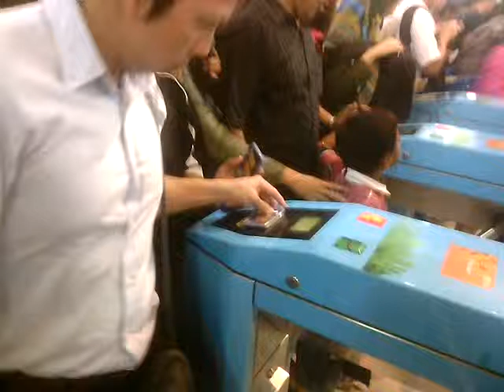amazing heboh, antrian di jam sibuk di stasiun tanah abang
Laweyan Baru is batik maker with natural dyes or well known as Eco Batik, batik environmentally friendly because materials that coloring the textiles instead of chemical materials but natural ingredients derived from the color of the wood extracts, roots, fruit skins, leaves, seeds, flowers etc. Extract that we've ever made from the leaves of avocado, mahogany,  mangosteen peel, hibiscus, jasmine, frangipani, roselle, turmeric root, ginger etc..

Our shop at:
Laweyan Baru
Thamrin City, Lantai Dasar 1 blok H25 no 2
Jl. Thamrin Boulevard Raya
Tanah Abang, Jakarta Pusat

Workshop :
Jl. Nusajaya 63 RT 02/05
Pondok Karya Bintaro
Belakang Bintaro Plaza
Tangerang Selatan-Banten- Indonesia
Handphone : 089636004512